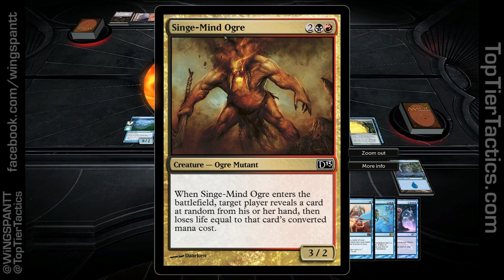Don't Toy With Talrand, Duels of the Planeswalkers 2013 | TopTierTactics.com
Also check us out on Facebook and Twitter @TopTierTactics and @WiNGSPANTT